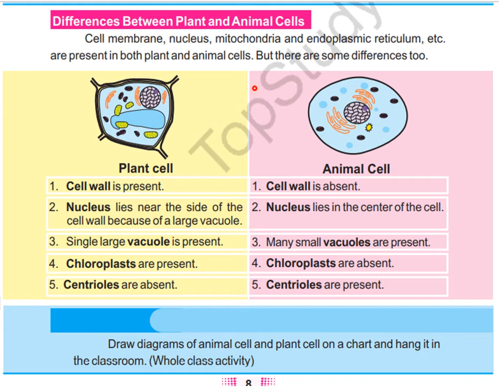science, unit one , class 6, difference between animal and plant cell